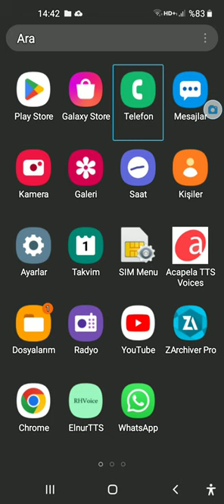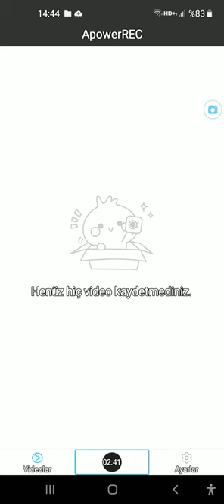TalkBack #12 1 -- Bütün TELEFONLARLA Ve TABLETLERLE UYUMLU ÇALIŞIR...